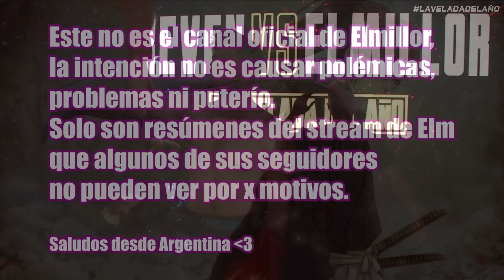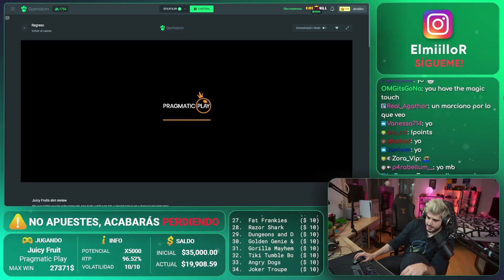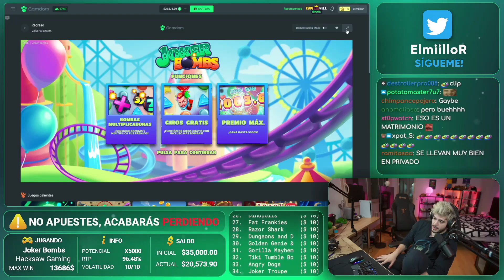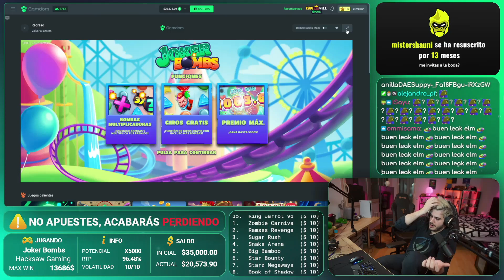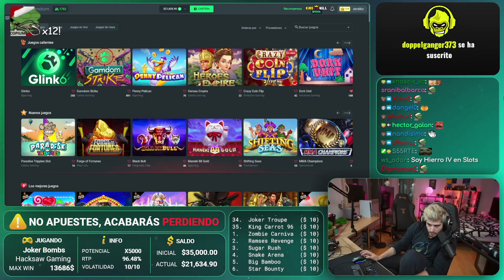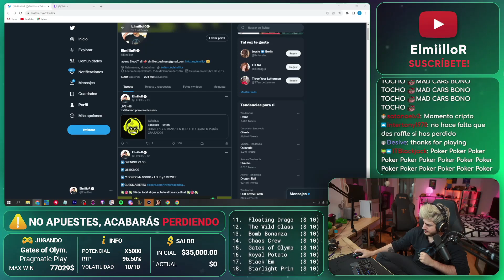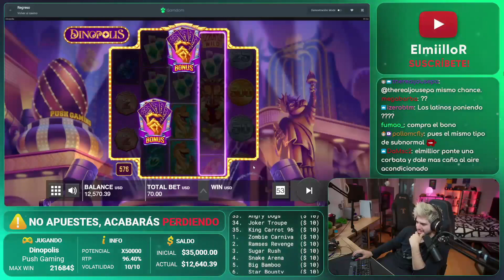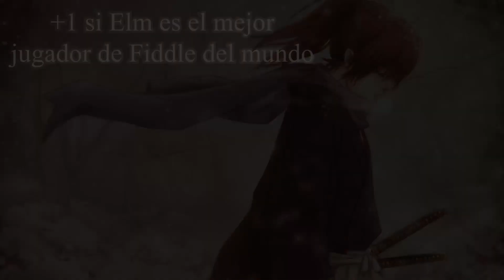ELMILLOR HABLA DE SUS NUEVOS AMIGOS Y AFIRMA QUE ES EL MEJOR JUGADOR DE LOL DEL MUNDO